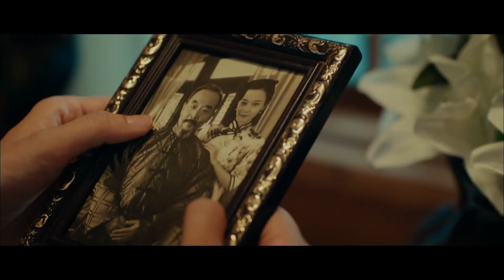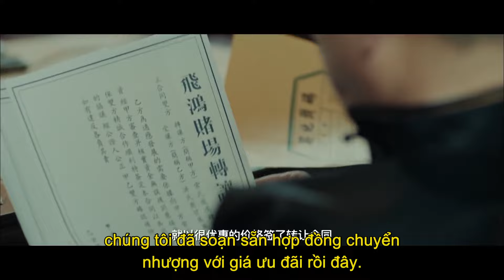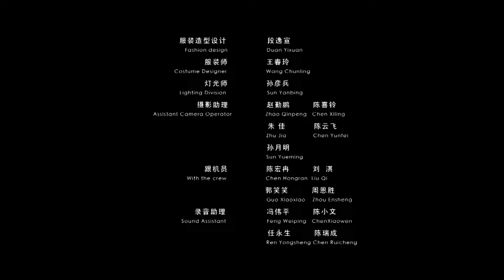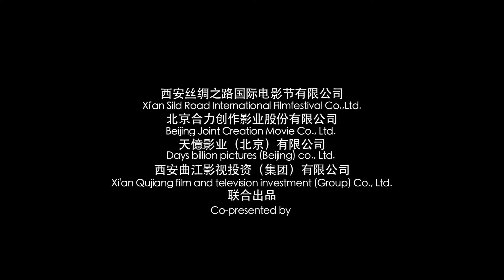Phim Hành Động Xuất Sắc Nhất | THẦN SÚNG QUYẾT ĐẤU (Vietsub)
✤ Đạo diễn: Trương Kiệt
✤ Diễn viên: Vương Minh
✤ THẦN SÚNG QUYẾT ĐẤU: Trong một lần thực hiện ám sát, tay súng Lâm Hạo Thiên phát hiện người mình định giết là em trai ruột đã thất lạc nhiều năm.